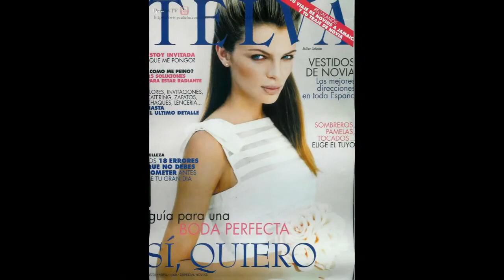Эштэр Кэнэдэс (Esther Canadas) musical slide show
Эштэр Кэнэдэс (Esther Canadas)